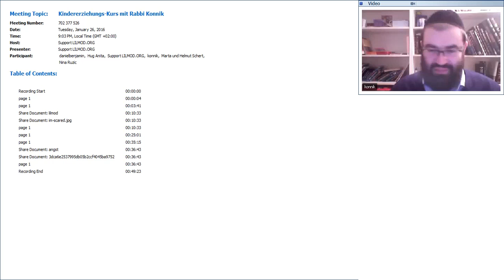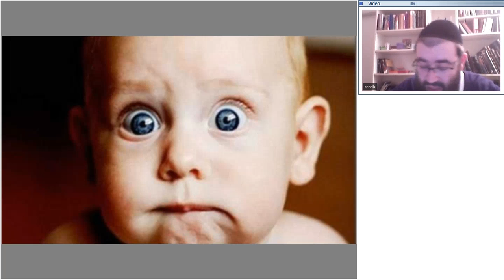Rabbiner Reuven Konnik - Jüdische Erziehung - 26 Januar 2016